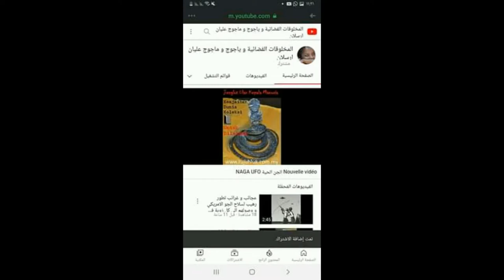مهندس االجيل الرابيع مخترع الصوريخ الامريكية بعد هروبه قتله مزارع و تم تشريحه رغم ماقدمه UFO OVNI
UFO
OVNI
PARANORMAL
ياءجوج و ماجوج
العلوم المحرمة
الجن
الجان
الكائنات الفضائية
المخلوقات الفضائية و السماوية
الصحون الطائرة
الاطباق الطائرة
الخالدين
ابليس
الشياطين
الحيونات الغريبة
الكائنات الغريبة
الوحوش
العمالقة
 الاقزام
الجنيات
الحية
التاريخ الهجري الحقيقي
القدور الراسيات
المستنسخون
التهجين
التخفي
شعاع الموت
حرب النجوم في القران
الساعة
حقيقية القمر
السيارات
 الاشغال اليدوية